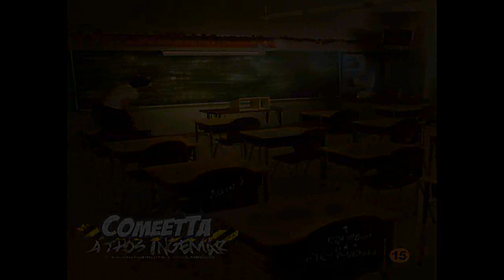Comeetta - Jos Mua Sattuu [HD]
Haluatko kuulla lisää suomalaista UG räp-musiikkia parhaalla äänenlaadulla? Tsekkaa kanavamme ja muista tilata että pysyt ajantasalla. ;)